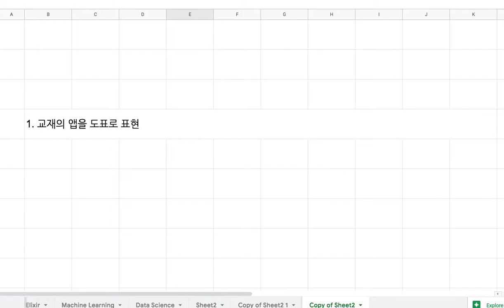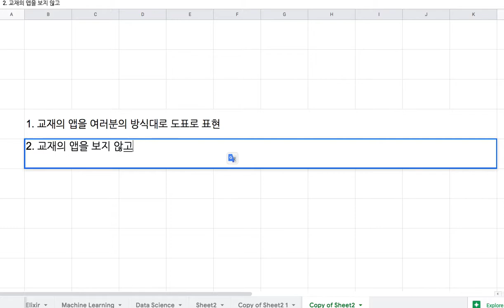[엘릭서] 084 - 강좌 마무리 및 매우 중요한 코딩 과제